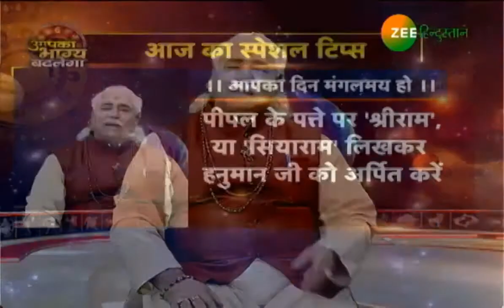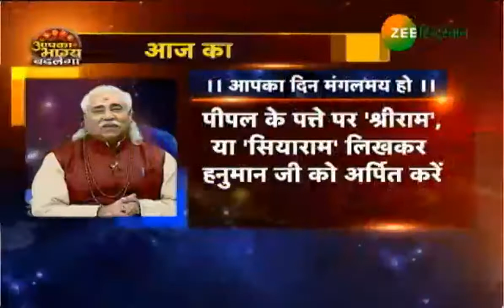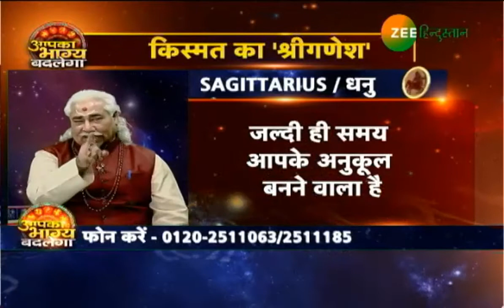Aapka Bhagya Badlega: समझें सपनों में छिपे किस्मत के इशारे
देखिए, हिन्दुस्तान के सबसे बड़े ज्योतिषाचार्य अनिल वत्स जी के साथ और जानिए कैसे बदलेगा आपका भाग्य, आज क्या करे ऐसा जिसे आपका दिन मंगलमय हो.
About Channel